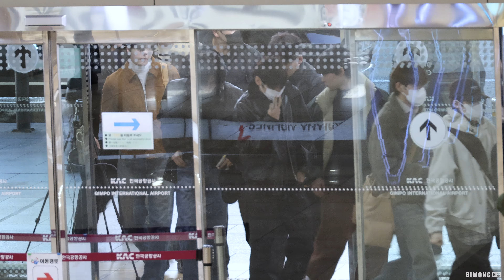라이즈(RIIZE) 출국 ‘일본 GMO SONIC 2024 참석’ Departure (직캠) | 김포공항 240125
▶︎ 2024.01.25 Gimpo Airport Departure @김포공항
▶︎ 라이즈(RIIZE) 출국 ‘일본 GMO SONIC 2024 참석’ (직캠)